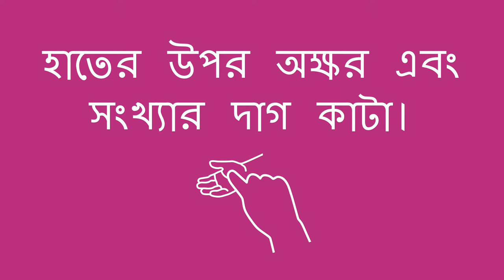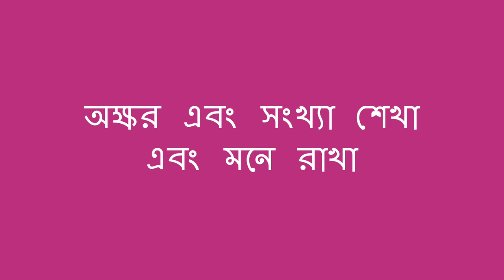হাতের উপর অক্ষর এবং সংখ্যার দাগ কাটা। - Tracing Letters and Numbers on Hand (Bengali)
শিশু যখন অক্ষর অথবা সংখ্যা লিখতে শিখছে , আপনি তাদের হাতের তালুর উপর দাগ কেটে তাদের সাহায্য করতে পারেন। আপনি আপনার আঙ্গুল দিয়ে অক্ষর বা সংখ্যাটির দাগ কাটতে পারেন, তারপর নাম বলতে পারেন, এটি কয়েকবার করুন, এরপর শিশুকে আপনার হাতের উপর একই দাগ কাটতে দিন. এটি করার ফলে শিশুর বিভিন্ন ধরনের অনুভূতি ব্যবহৃত হয়: তারা অনুভব করে যখন আপনি দাগ কাটেন, তারা আপনাকে এটি করতে দেখে, এবং তারা নামটি শুনে____যেটা তাদের অক্ষর অথবা সংখ্যা শিখতে এবং মনে রাখতে সাহায্য করে।

Bengali translation by Biddut Dey and narration by Seema Gangakhedkar.

When a child is learning to write letters or numbers, you can help them by tracing on the palm of their hand. You can trace the letter or number with your finger, and then say its name, do this multiple times, then allow the child to trace it back on your hand. Doing this uses several of the child’s senses: they feel you tracing it, they see you doing it, and they hear the name—which helps them learn and remember!